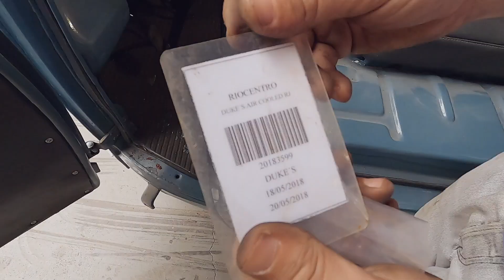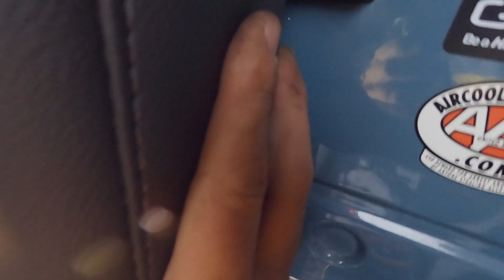KOMBINATION . O TRABALHO CONTINUA!!! DESMONTAGEM DA JABICA . FURGÃO ACIDENTADA Ep.02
Neste episódio mostramos a continuação dos trabalhos de desmontagem da Kombi Jabiraca, falamos sobre as janelas safari, a importancia do vidro laminado no para-brisas e também o sufoco para tirar o porta-luvas. Logo chegamos com ela na funilaria e por aqui os trabalhos não param! Estamos angariando o resto das peças de lata para enfim dar o start na recuperação da lataria.

Acompanhe mais um episódio dessa saga!

Filmado GoPro 8
Editado Final Cut Pro X